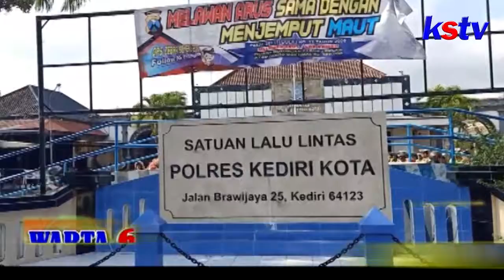KEDIRI - POLISI HUKUM PELAJAR YANG TAK MEMILIKI SIM DENGAN MENGUCAP SUMPAH PEMUDA DAN PANCASILA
Puluhan Pelajar di Kota Kediri Terpaksa Menerima Tindakan Tegas Polisi berupa Tilang. Tak hanya itu, Pelajar juga Dihukum Mengucapkan Sumpah Pemuda dan Pancasila.